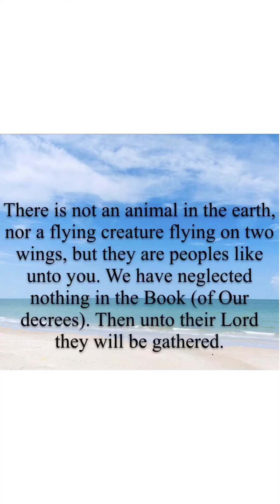🌺Inspiring Moments!🌺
🌲🌺♥️🌺🌲🌿Fauna and Flora are very important in our healthy life my wish who ever watch this video share it please to transmit the message ; to preserve water, no more trash in the sea in the river in the forest in the street. Pay respect to fauna and to flora cause we need them in our daily life! THANK YOU 🌲🌺♥️🌺🌲🌿